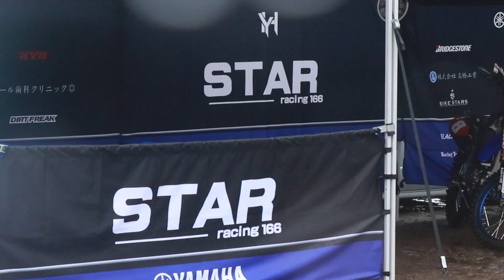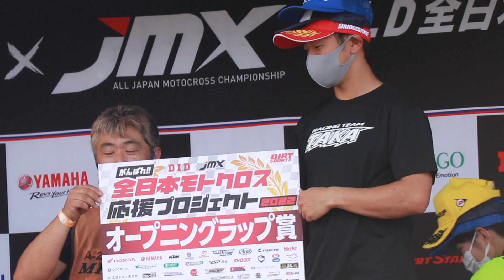D.I.D 全日本モトクロス第2戦 レーシングチーム鷹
D.I.D全日本モトクロス第2戦　レーシングチーム鷹のライダーにスポットを当てたMOVIEです。ホームページはこちらから